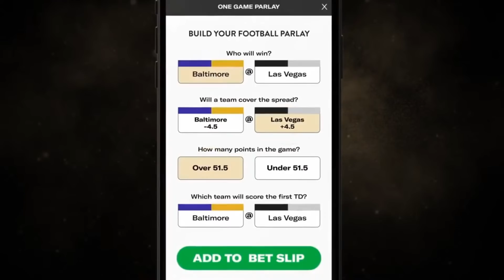Leading Off: Presented by BetMGM | LIVE Tuesday, April 26 (2022 Fantasy Baseball)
We are LIVE each and every weekday during the 2022 MLB Season! Get the tips needed to win your league from a trusted network of 100+ experts and correspondents. Find out who's hot on the waiver wire, who you can drop, and which pitchers to start while receiving analysis of the latest news from around the diamond.

➡️ Join the FantasyPros Discord, and get on the Leaderboard for our Daily Homerun Contest

Timestamps:
Introduction - 0:00:00
Show Start: 3:03
Headlines: 4:10
This Day In History: 15:18
Stat Heroes: 17:35
Stat Zeroes: 20:45
Prop Bets: 23:11
DFS Plays: 26:50
Home Run Calls: 30:46
Outro: 32:00